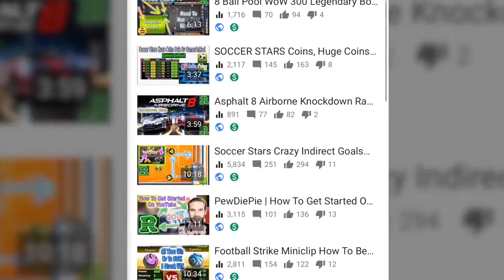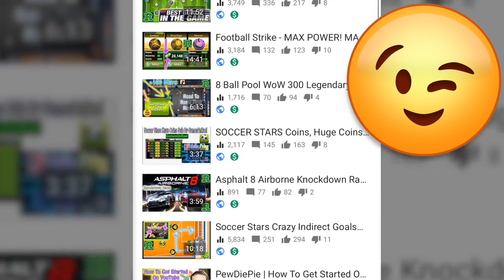How Much Money I Made ON YOUTUBE For 500k views + Why Not Start Gaming Channel?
How Much Money I Made ON YOUTUBE For 500k views + Why Not to Start Gaming Channel?